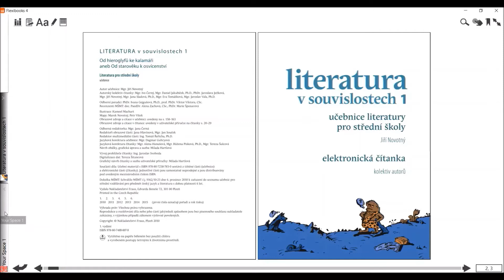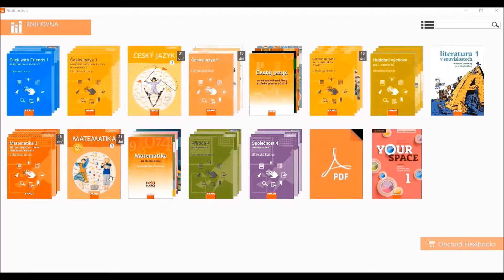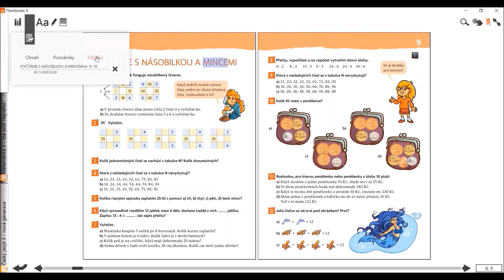Jak na interaktivitu žákovská licence